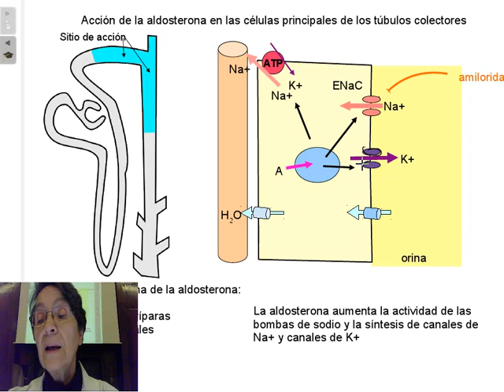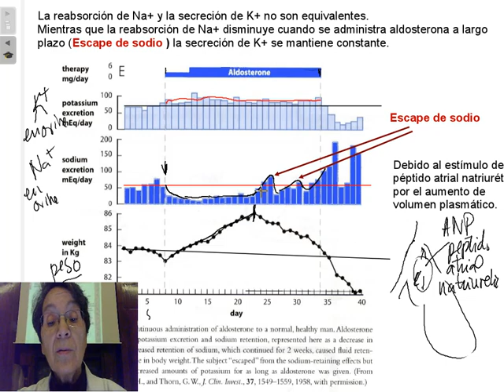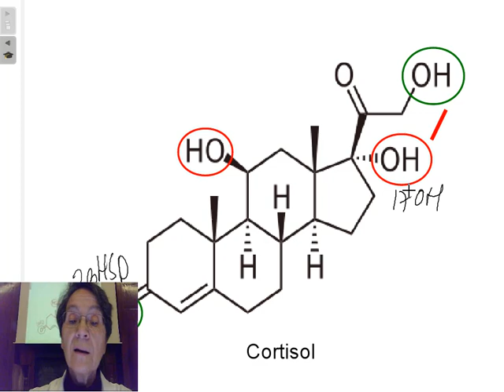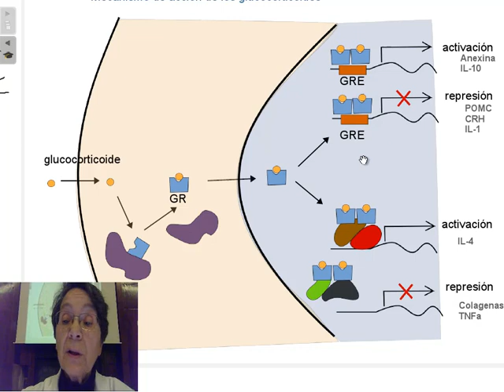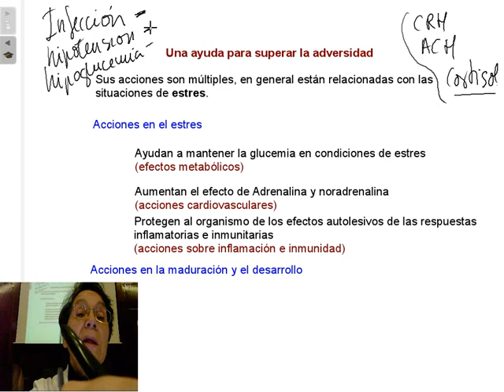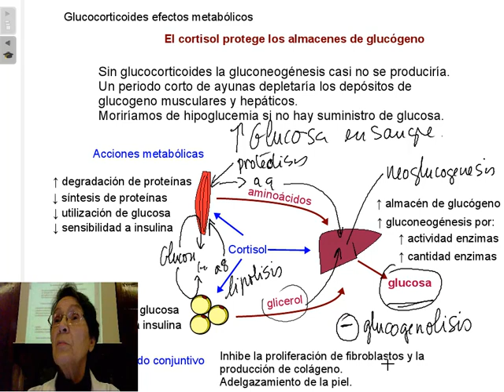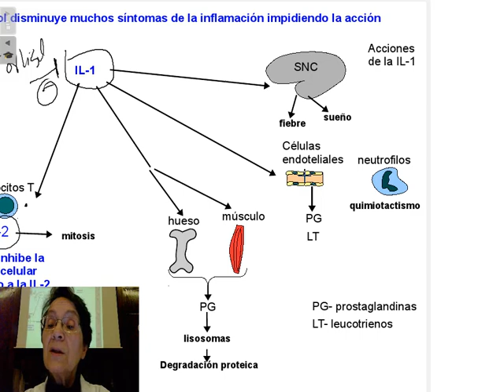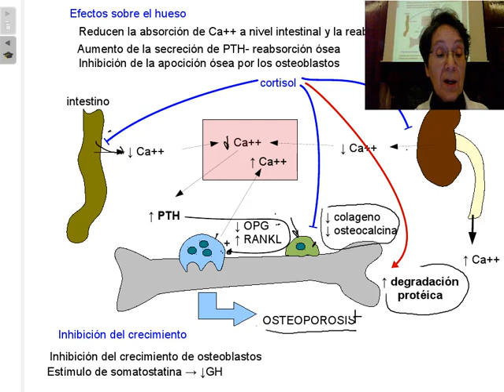Adrenal, parte 2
En esta clase se continúa el estudio de las glandulas suprarrenales. La capa fascicular y las hormonas que produce, los glucocorticoides, especialmente el cortisol.